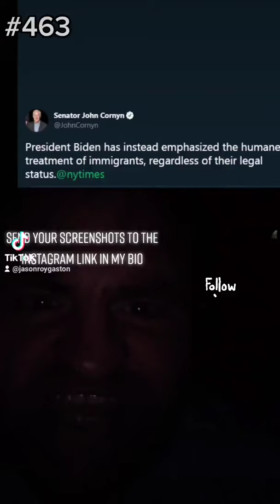Dramatic Readings #463: Laura Loomer's Lament